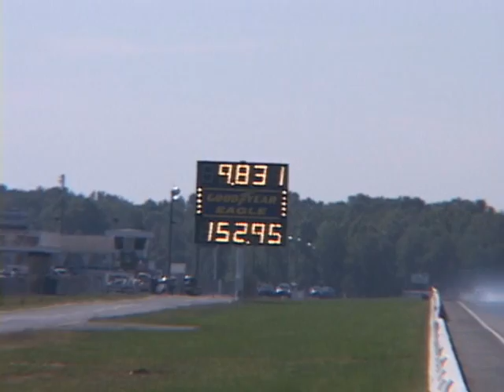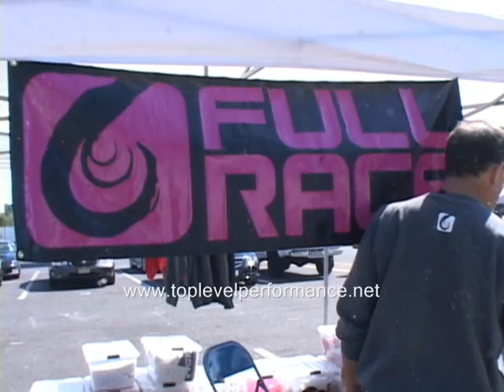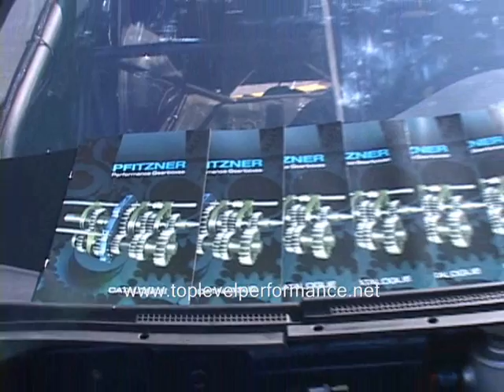Nyce1s.com - Evo VS STI Day @ Englishtown Part 2!!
Here is part 2 of the Evo VS Sti day which took place at Englishtown's Raceway Park!!

Checkout for more information on one of the top import shops around today!!

Checkout for more automotive videos!!